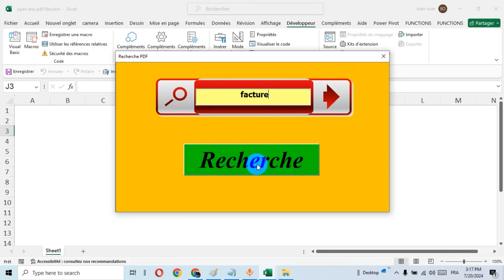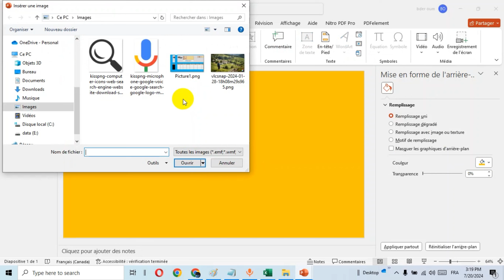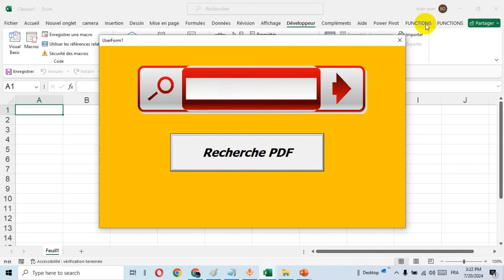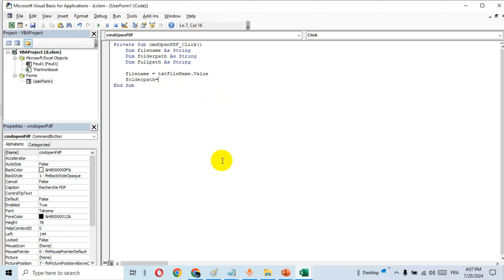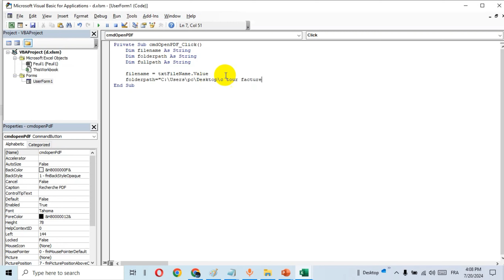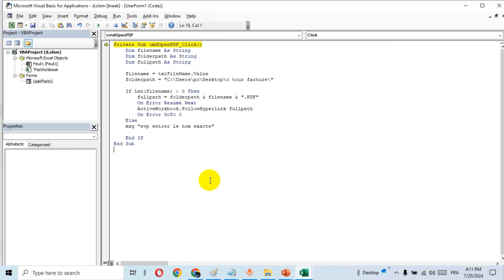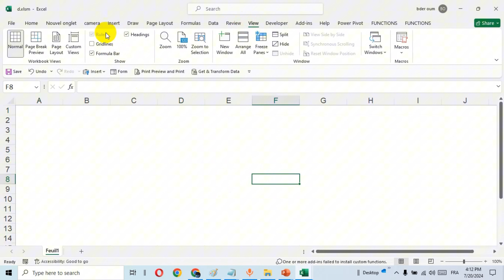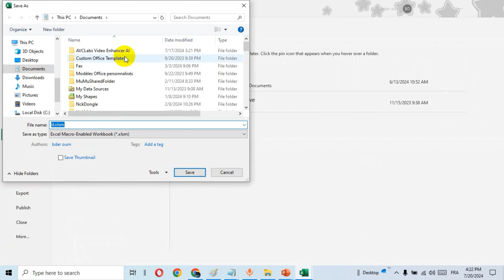créer un moteur de recherche sur excel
moteur de recherche fichier pdf moteur de recherche comment trouver un fichier pdf